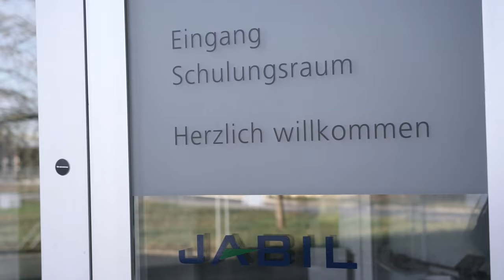Lehrstelle als Logistiker/in EFZ bei JABIL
Ein Einblick in den Alltag von JABIL!